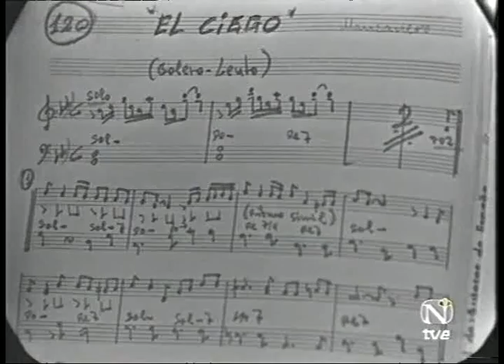Antonio Machín - El ciego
Antonio Machin - El ciego